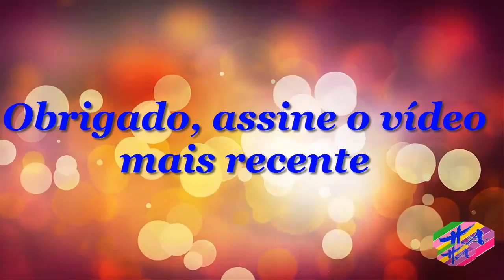Saúde - O que é o treino ABC, como fazer e outras divisões de treino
O treino ABC é uma divisão de treino em que grupos musculares são trabalhados no mesmo dia, aumentando o tempo de descanso e recuperação muscular e favorecendo a hipertrofia, que é o aumento da força e massa muscular. Esse tipo de treino deve ser recomendado por um profissional de educação física de acordo com o nível de treinamento da pessoa e objetivo, podendo haver variações quanto ao número de repetições, tempo de descanso entre os exercícios e grupos musculares a serem trabalhados por treino.    Para que serve o treino ABC O treino ABC é um tipo de divisão de treino simples e que é muito utilizado para promover a hipertrofia, além de também ser eficaz no emagrecimento, isso porque esse tipo de trino faz com que a pessoa intensifique o trabalho de apenas um grupo muscular por vez, gastando menos energia com os outros grupos musculares, favorecendo o ganho de massa muscular. Apenas a realização do treino ABC não é suficiente para garantir a hipertrofia, favorecer o emagrecimento ou aumentar a força e a resistência muscular. Para isso, é importante que além dos exercícios a pessoa tenha bons hábitos alimentares, aumentando o consumo de proteínas e de gorduras boas. Veja como deve ser feita a alimentação para hipertrofia.Como fazer As diferentes combinações de grupos musculares dependem do objetivo da pessoa e nível de treinamento, bem como disponibilidade de tempo. Dessa forma, o instrutor pode indicar a realização do treino ABC uma ou duas vezes por semana, sendo este mais eficaz no processo de hipertrofia, pois os músculos são sempre trabalhados, favorecendo maior síntese de proteínas e levando ao desenvolvimento muscular. No caso do treino ABC ser realizado apenas uma vez, é importante que a intensidade seja elevada para que se possa observar os resultados, uma vez que o tempo de descanso será maior. De acordo com o objetivo da pessoa, o instrutor pode indicar uma combinação de grupos musculares por dia, como por exemplo:A: peito, tríceps e ombros; B: costas e bíceps; C: treino inferior;A: costas, bíceps e ombros; B: coxa, glúteos e lombar; C: peito, tríceps e abdômen;A: peito e tríceps; B: costas e bíceps; C: pernas e ombros;A: peito e costas; B: bíceps e tríceps; C perna e ombros. Para ter maiores resultados seguindo o treino ABC é recomendado também que a pessoa aumente a carga progressivamente, pois assim é possível exercer uma tensão maior sobre o músculo, favorecendo a síntese de proteínas e garantindo mais força e resistência muscular. Além disso, é importante também que a pessoa respeite o tempo de descanso entre os exercícios e os treinos, pois assim é possível favorecer a síntese proteica. No caso do treinamento dos músculos inferiores, normalmente os profissionais não indicam a realização de treinos em dias diferentes para a parte anterior e posterior da perna, isso porque muitos dos exercícios realizados para a perna trabalham todos os músculos, sendo, portanto, considerados exercícios completos. Conheça os principais exercícios